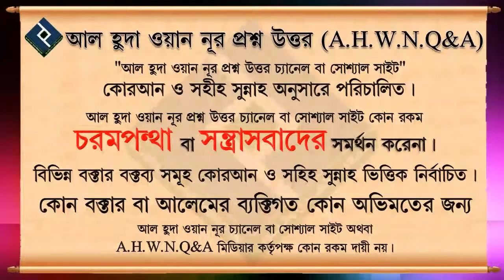অনেকে বলে আমার জন্য দোয়া করিও আমি পাপীবান্দা এমন বলা যাবে ᴴᴰ┇শাইখ মোহাম্মদ রাশীদ আহমদ